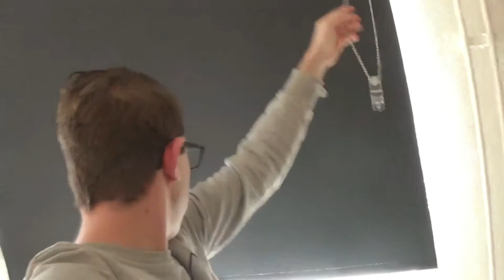DAGEN VAN PATJE VLOG #1454